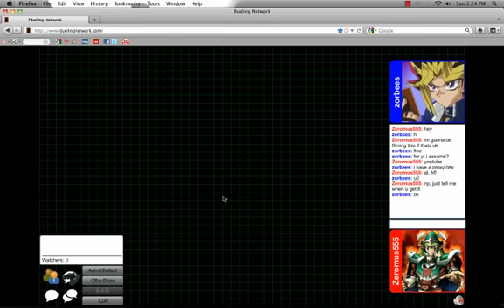Yu-Gi-Oh Duel: Sept 2011 Format: Zeromus555 (Zombie Plants) vs zorbees (Tour Guide Tengu)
***Rulings HAVE changed since this video was filmed and uploaded!***

Dueling Network duel! I plan on uploading more soon!